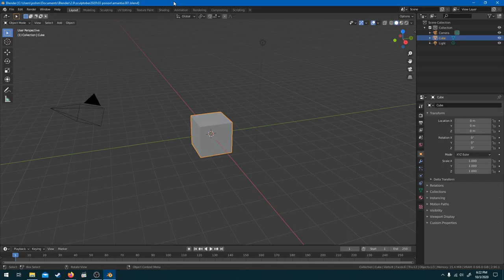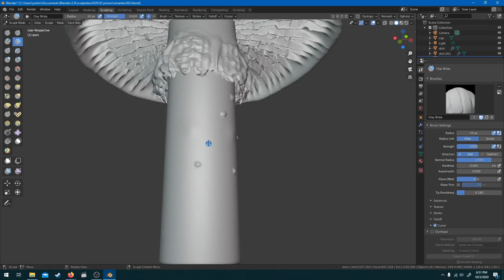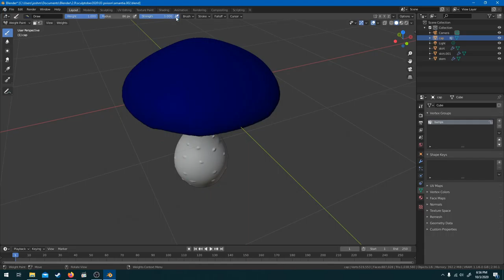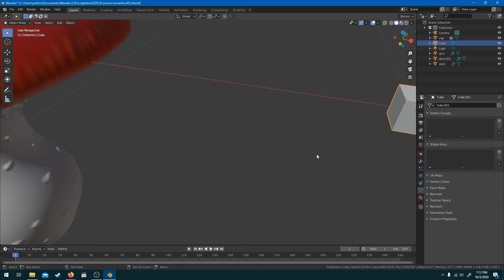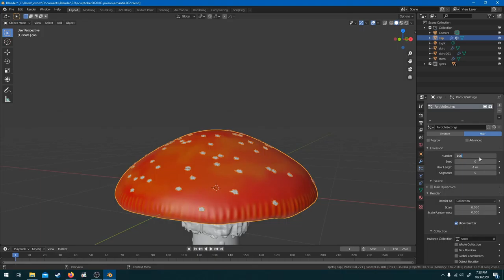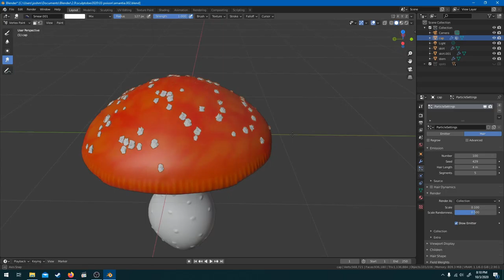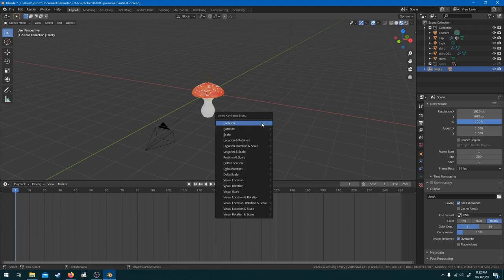Sculptober 2020 Day 3 Poison Speed Sculpt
sculptober2020 Day 3 Poison

This is based on the classic Amanita muscaria or Fly Agaric or Fly Amantia. Remember kids, don't cram everything you find on the forest floor into your mouths, cuz poison.